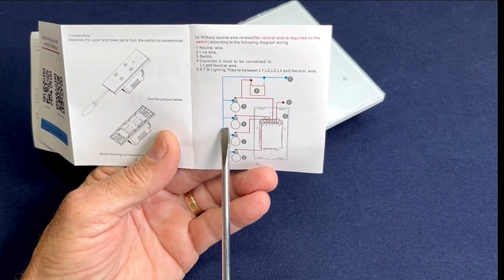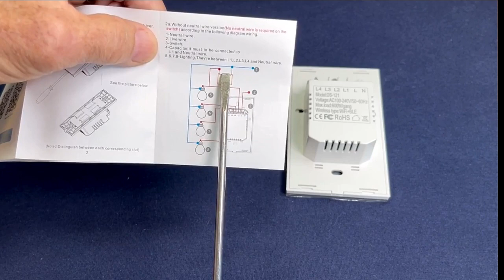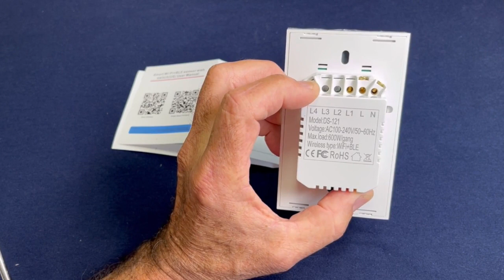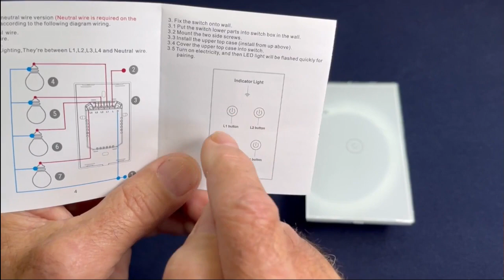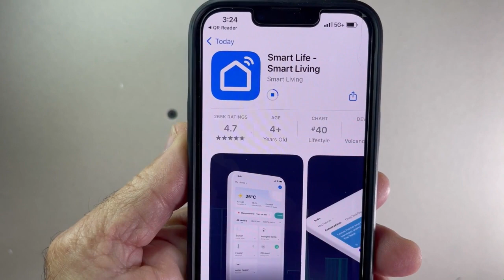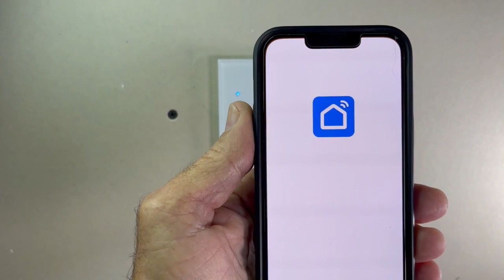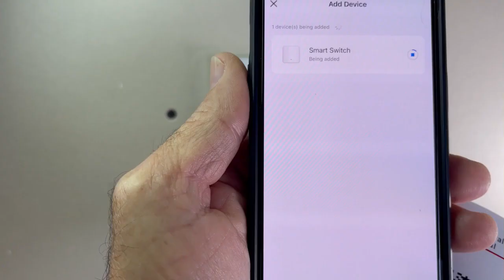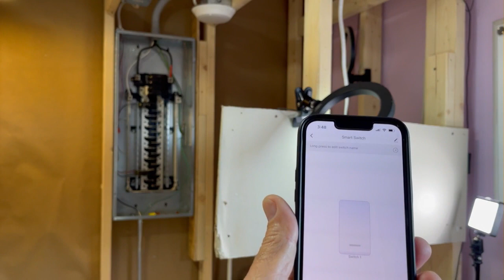Como instalar Interruptor inteligente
VIDEO 82: Interruptor inteligente wi-fi para controlar luces a travez de tu telefono usando wi-fi y su configuracion
00:00 Introduccion y adelanto
01:10 Caracteristicas del interruptor
07:32 Instalacion del interruptor y prueba manual
10:57 Configuracion Wi-Fi
13:50 Prueba con el telefono y manual
14:54 Proximo video